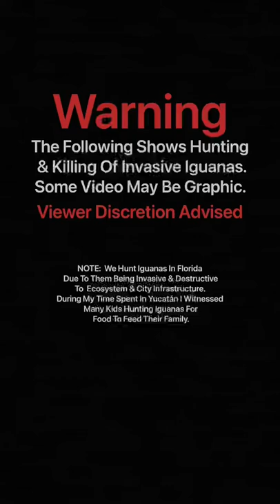Iguana CATCH & COOK in Florida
Florida has invasive iguanas which we hunt via blowguns and air pellet guns.  These iguanas are destructive, reproduce rapidly, and cause tons of infrastructure problems for cities such as canal erosion.

FREE App Saves 25¢/Gallon On Gas & Cashback On Food!

NEW GPS Trolling Motor Adapter Makes Dumb $100 Motors Smart!

Cheap LiTime LiFePo4 Batteries Power Everything I Own!
LiTime Powers Trolling Motors, Fish Finders, Lighting,& More!
LiTime 100ah 12.8v Mini runs my trolling motor for at least two fishing days!